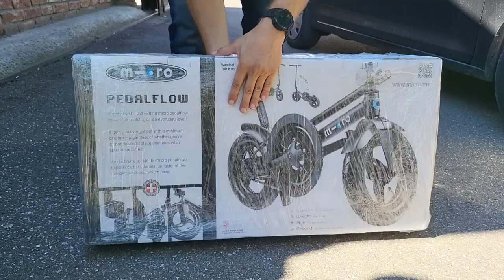Micro PedalFlow vs. Di Blasi 16" Bike vs. Space Scooter X580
Micro PedalFlow - Bike or Scooter?
Unboxing, assembling, testing the Micro PEDALFLOW. Comparing it with the DI BLASI Mod. R4 Folding Bicycle and with the Space Scooter X580.

Location: Buzau, Romania.

Video sections:
00:00 Unboxing
06:00 First test ever
09:30 DI BLASI  R4 Folding Bike
14:15 Space Scooter X580
16:57 Riding the Micro PedalFlow
22:18 The End.

Check my Strava stats for Micro Pedalflow:
Micro PedalFlow - Bike or Scooter? - see the links above!

No Strava stats for the Space Scooter...